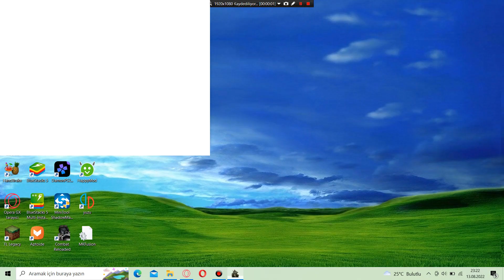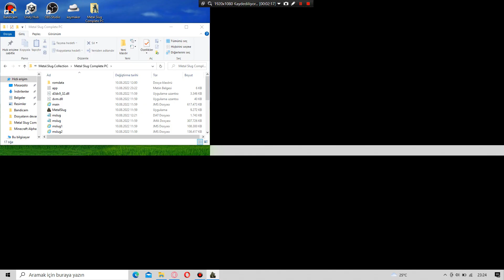Metal Slug Complete PC - Metal Slug 2 Mission 5 -3 (Hard)